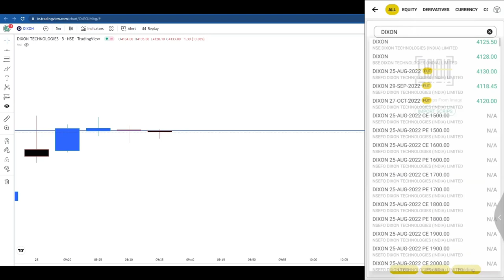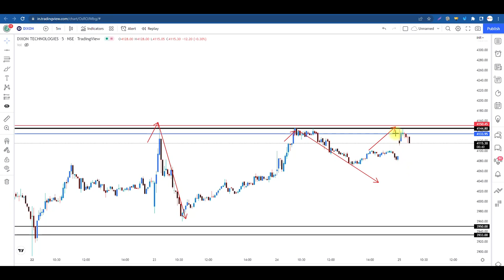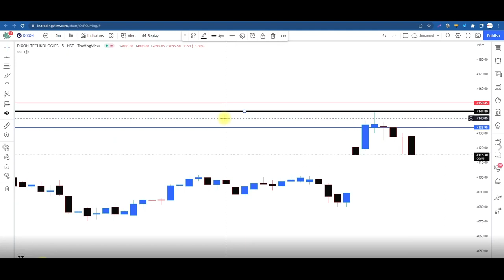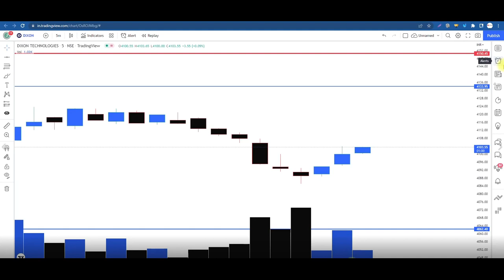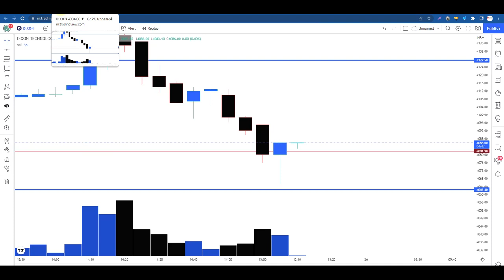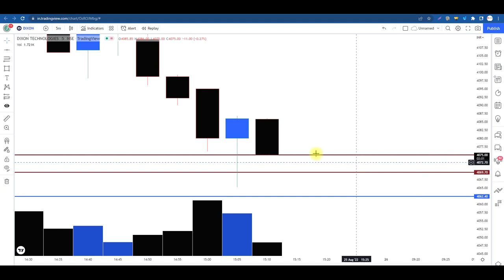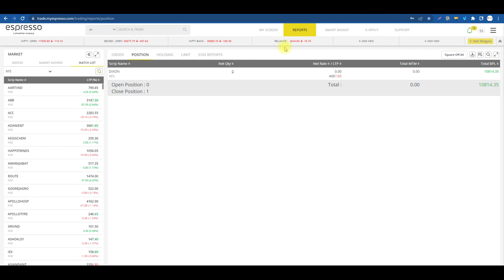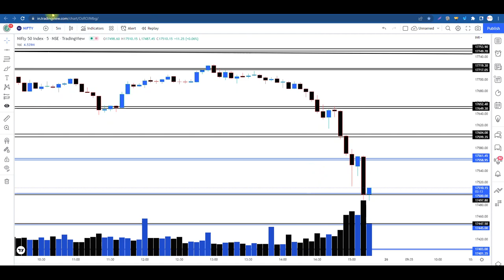Reason for This Stock Selection And How I Analyze This Stock?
Hey Traders,
This video contains Live Trading using the Price Action Strategy.